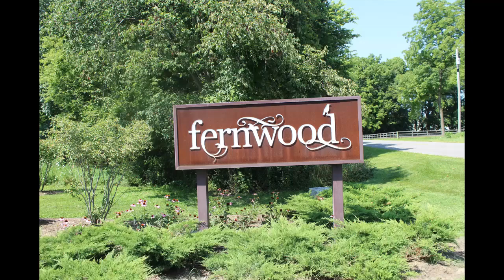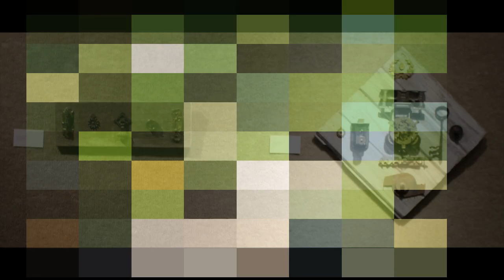Fernwood 2024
This is a nature video from Fernwood Botanical Garden and Nature Preserve located in Michigan, USA.